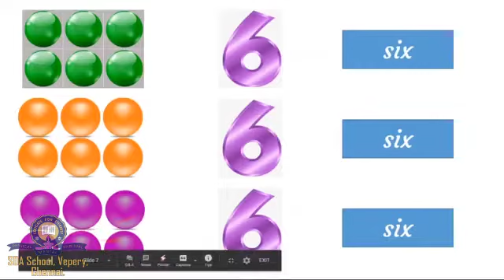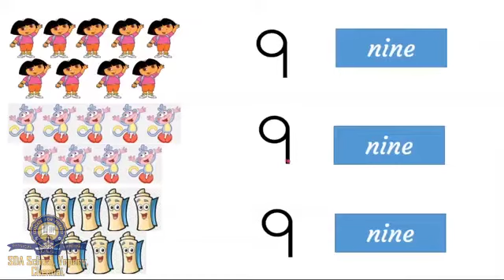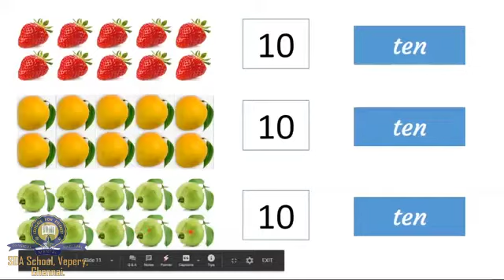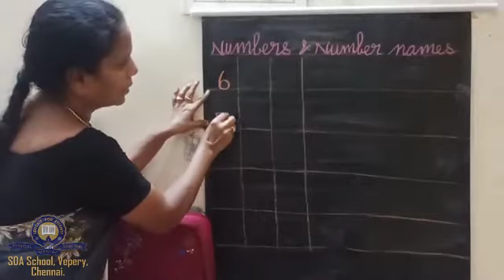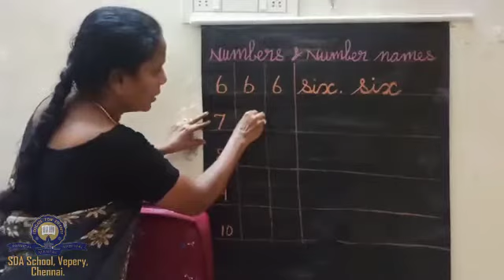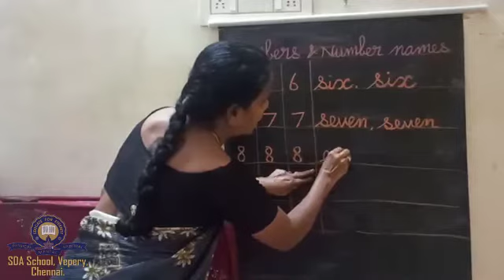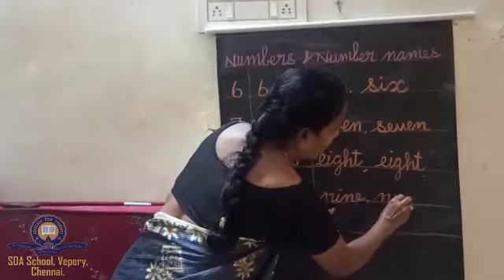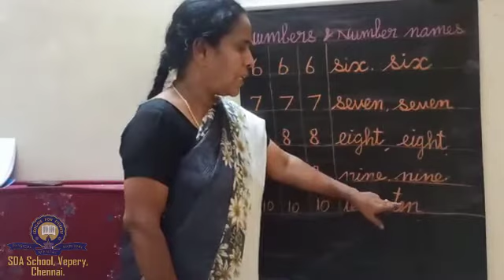UKG /Maths /Session 2